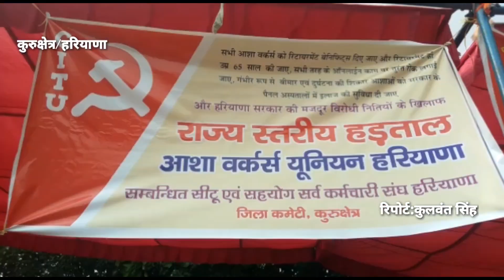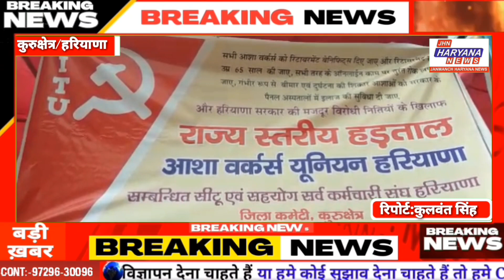कुरुक्षेत्र:मानदेय में बढ़ोतरी समेत अन्य मांगों के समर्थन में तीन दिन हड़ताल पर है आशा वर्कर्स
कुरुक्षेत्र में आशा वर्कर ने दूसरे दिन भी आशा वर्कर्स यूनियन हरियाणा (सीटू) के आह्वान पर लघु सचिवालय के बाहर धरना देकर रोष जताया। साथ ही नारेबाजी की। मानदेय में बढ़ोतरी समेत अन्य मांगों के समर्थन में तीन दिन हड़ताल पर है आशा वर्कर्स